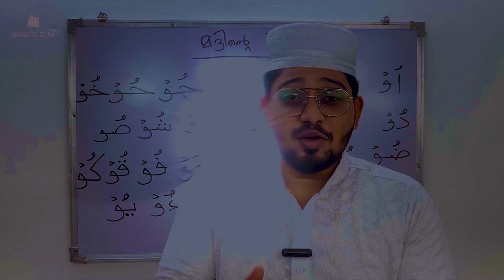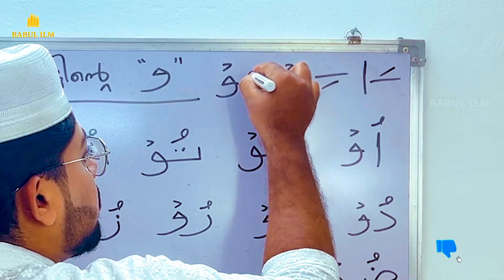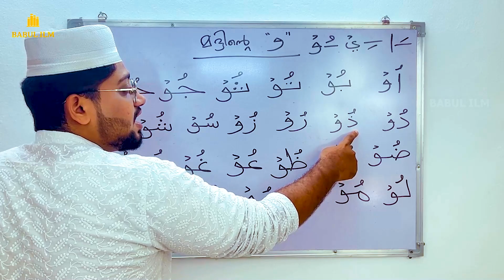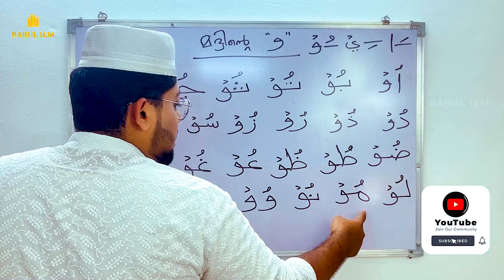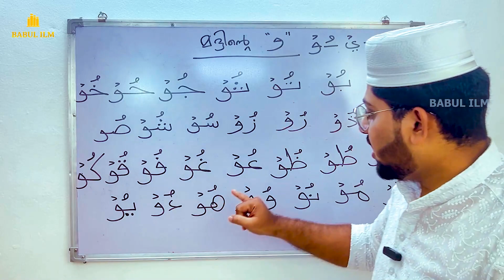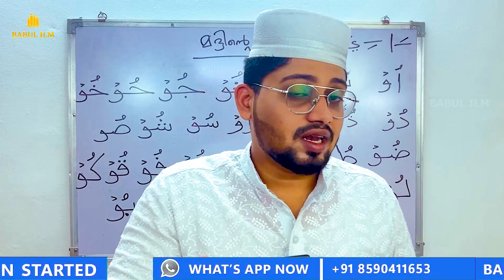EP-33 | മദ്ദിന്റെ "വാവ് " ّوَاو الْمد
Online  'QURAN  THAJWEED' class Available for kids, Adults, & Beginners. more details
Message to this number

## Mastering Waw Madd: Unlock the Full Beauty of Quran Recitation (Ep. 33)

**Video Title:**
This title emphasizes the final step in mastering Madd and achieving beautiful recitation.

Welcome back to BABUL ILM, where we continue our journey towards mastering Quran recitation with Tajweed principles. Today, we reach the pinnacle of our Madd exploration, focusing on **Waw Madd**, the final and most dynamic of the three Madd letters.

**In this video, you'll unlock:**

* **The Secrets of Waw Madd:** Understand its essence and significance in enriching your Quran reading.
* **Perfecting Waw Madd Pronunciation:** Learn practical tips and tricks for achieving clear and melodious Waw Madd sounds.
* **Simple "Trick" for Beginners:** Conquer even the longest Waw Madd phrases with ease.
* **The Widespread Presence of Waw Madd:** Experience how this Madd letter graces countless verses throughout the Quran.

**By mastering Waw Madd, you'll unlock a new level of beauty and expression in your Quran recitation. Join us as we unlock the full potential of your voice and elevate your recitation to new heights.**

**Remember:**

* Consistent practice is key to internalizing Waw Madd and refining your recitation.
* Focus on clarity and precision while maintaining a natural flow in your reading.
* Seek guidance from qualified teachers and scholars to perfect your Tajweed skills.

May this video be a treasure trove of knowledge on your path to mastering Quran recitation. Jazakallahu Khairan!

1. How to read Quranic Vav
2. Maddin lesson Vav
3. Quranic recitation tips
4. Learn Tajweed Vav
5. Easy way to read Maddin
6. Quranic rules for Vav
7. Vav pronunciation in Quran
8. Tips for clean Quranic recitation
9. Madd lesson continuation
10. Quranic syllable Vav
11. Learn Quranic Maddin rules
12. Mastering Maddin with Vav
13. Vav Maddin tricks
14. Quranic reading techniques
15. Islamic education Vav lesson
16. Understanding Maddin in the Quran
17. Tajweed tutorial for Vav
18. Vav Maddin pronunciation guide
19. Quranic memorization Vav
20. Maddin lesson for beginners

**Copyright Message:**

The content of this video, including the script, presentation, and visuals, is the exclusive intellectual property of BABUL ILM.

**Remember, knowledge is meant to be shared and spread.** While protecting your content is important, encourage others to learn and benefit from your teachings by citing your channel and providing proper attribution.